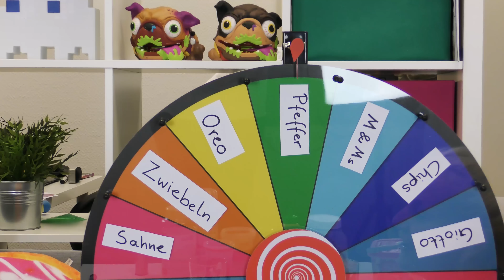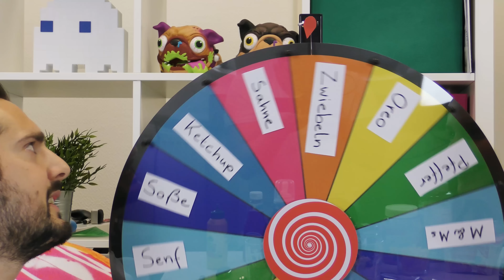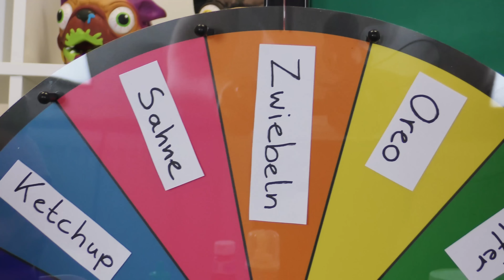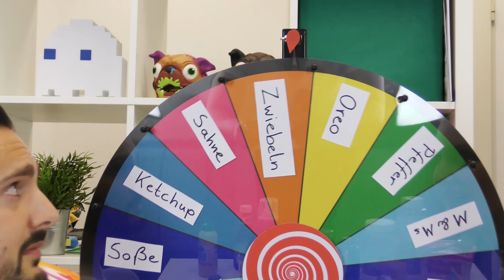GLÜCKSRAD EIS CHALLENGE - SENF IM EISBECHER! Nina VS Kaan | Mystery Spin Wheel of Icecream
Kaan vs Nina! Wir spielen die Glücksrad Eis Challenge, bei der das Glück (oder doch eher Pech?) entscheidet welche Topping unser Eisbecher erhält. Es wird eklig!

14760